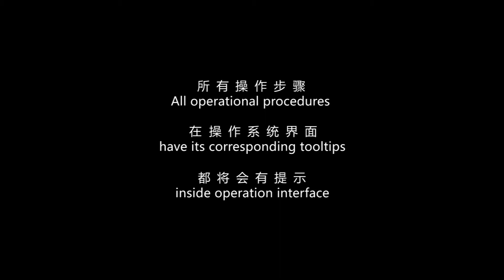Driveshaft Dynamic Balancing Machine Operation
3 Phases Driveshaft dynamic balancing machines, JP Balancing Machines Product